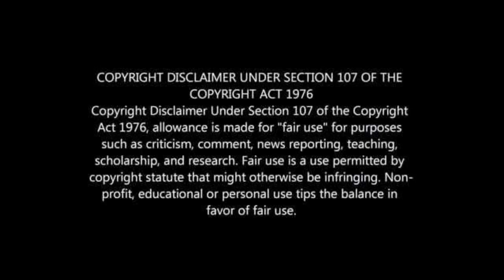DOUBLE KAIZER CHIEFS BOOST FOR SUNDOWNS OPENER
KAIZER CHIEFS vs MAMELODI SUNDOWNS UPDATE